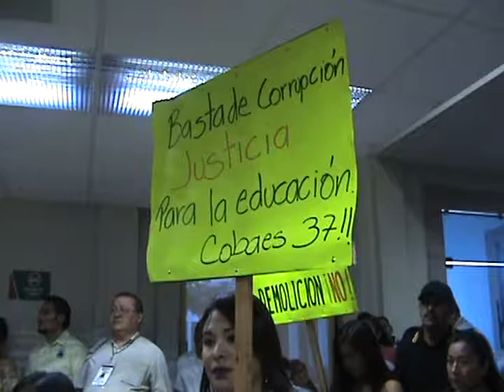Mazatlan, COBAES 37, no sera remolido,porke violan los derechos de la educacion